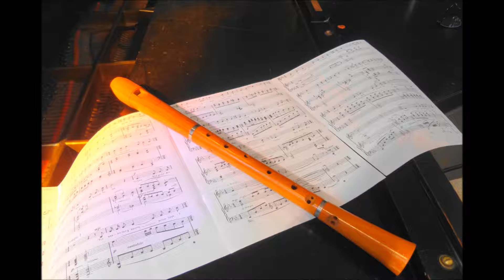Shalom arranged by Brent Cyrus; performed by Lycaeides...2017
Traditional Hebrew benediction arranged by Brent Cyrus. performed by Lycaeides (this is the scientific/genus name for the Karner Blue butterfly).